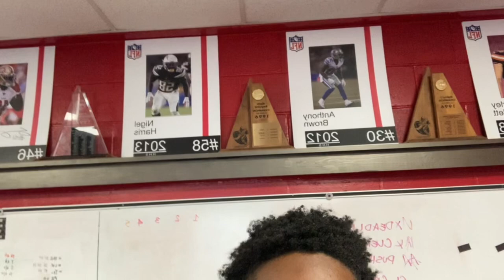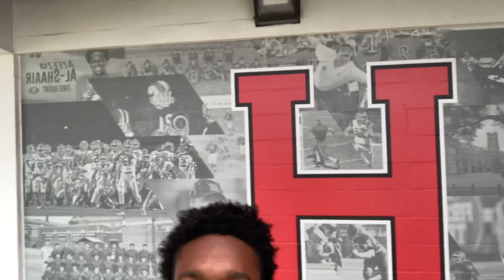Day In A Life : Football Edition ( SUMMER WORKOUTS )🔥🔥Hillsborough Highschool